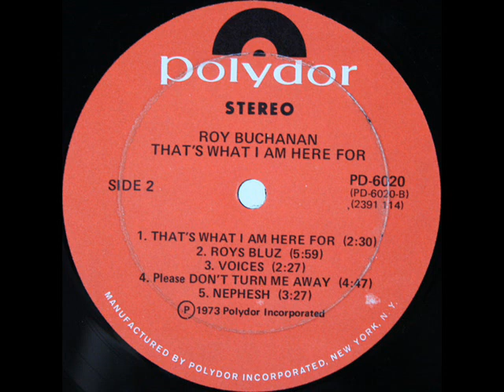ROY BUCHANAN - That's What I Am Here For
ALBUM  - That's What I Am Here For (1973)
Leroy "Roy" Buchanan (September 23, 1939 – August 14, 1988) was an American guitarist and blues musician. A pioneer of the Telecaster sound, Buchanan worked as a sideman and as a solo artist, with two gold albums early in his career and two later solo albums that made it to the Billboard chart. He never achieved stardom, but he is still considered a highly influential guitar player. Guitar Player praised him as having one of the "50 Greatest Tones of All Time.